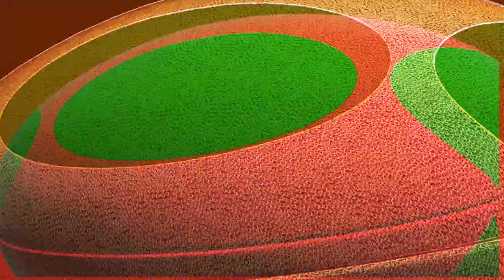"I'm getting more confident each week" Lachlan Ilias